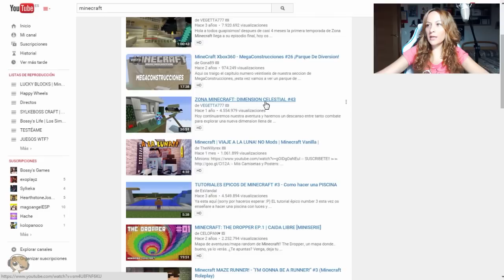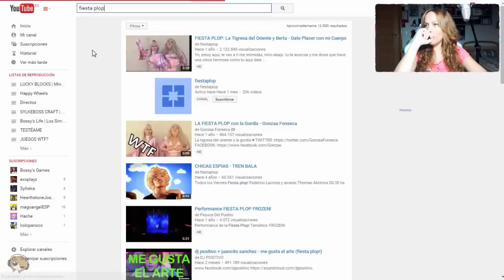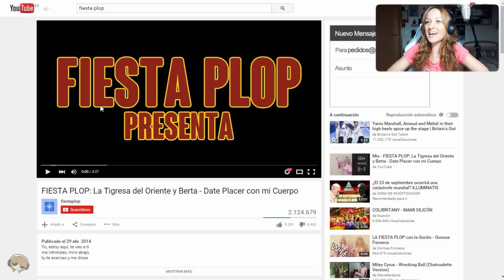EL MEJOR DUO DE LA HISTORIA XDDD | Fiesta Plop | Bossy Reacción | Lady Boss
INFORMACIÓN

► MIS APP's

Saludos!!